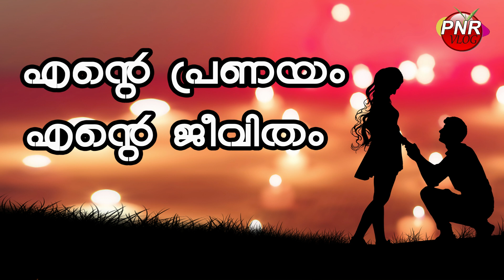എന്റെ പ്രണയം എന്റെ ജീവിതം SHAHUL MALAYIL LATEST VIDEO 2019 mysteryland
shahul malayil videos,

shahul malayil new audios,
shahul malayil love audio,

story by shahul malayil,

shahul malayil heart touching,

shahul malayil love stories status,
shahul malayil love whatsapp status,
shahul malayil love stories download,

shahul malayil mohabbat,
shahul malayil malayalam story,
shahul malayil new love story,

voice of shahul malayil,
videos of shahul malayil,
audios of shahul malayil,
shahul malayil pravasi,

shahul malayil pranayam,

shahul malayil status,
shahul malayil sad stories,

shahul malayil speech,